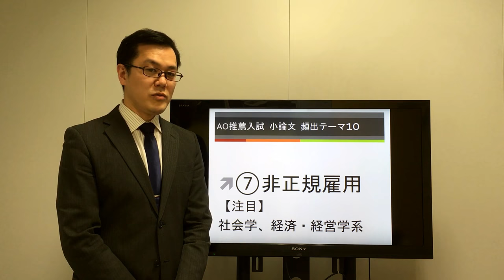出題傾向を知らないと損！AO推薦入試 小論文 頻出テーマ10【⑦非正規雇用】